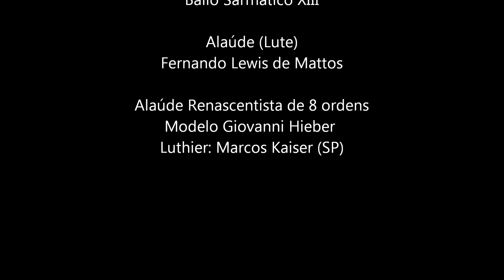Roman Turovsky - Ballo Sarmatico XIII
Ballo Sarmatico XIII is based on a genre of Ukrainian folk dance known as Kolomyjka. It is part of Mikrokosmos IV -- Balli Sarmatici, Sarmatian dances written for Renaissance lute by Ioannes Leopolita, pseudonym used by composer Roman Turovsky-Savchuk.
Renaissance 8-course lute played by Fernando Lewis de Mattos.
Lute made by Brazilian luthier Marcos Kaiser Mori after a model designed by Giovanni Hieber in the second half of 16th century.